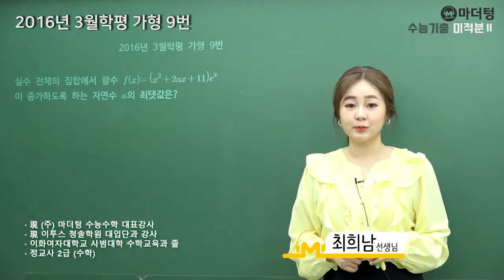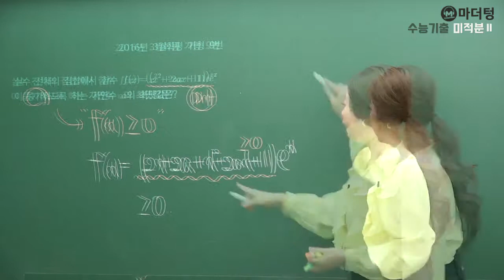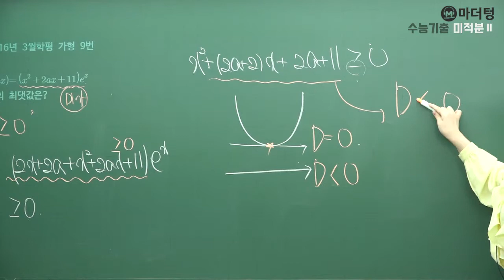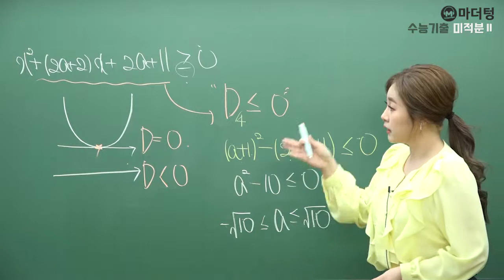[마더텅] 2016년 3월학평 가형 9번 (풀이 : 최희남 선생님)